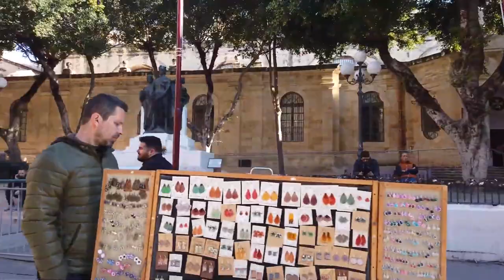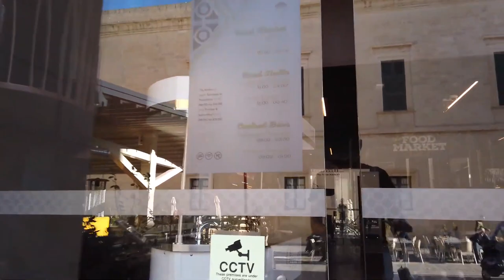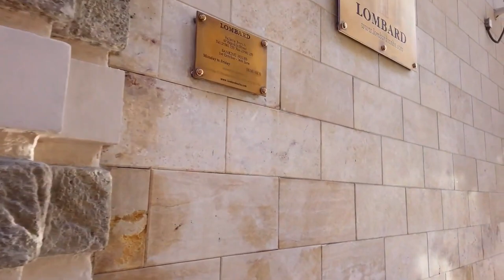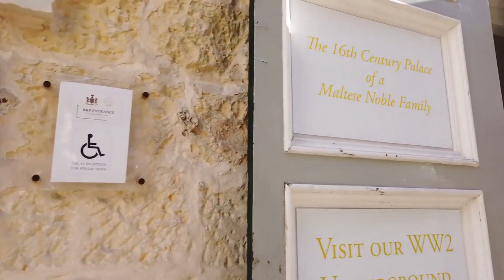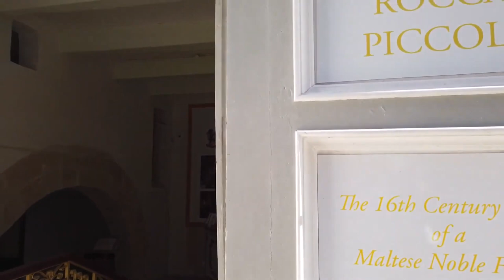Walking in VALLETTA Malta 🇲🇹 4K 60fps UHD Caminhando em VALLETTA MALTA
Valletta is the capital city of Malta. The city was one of earliest sites listed by UNESCO as World Heritage.

The city was named after Jean Parisot de Valette, a French nobleman. With the foundation in 1566 the Knights of St John created a baroque city which is lively today and the main tourist attraction of the island.

We arrive for our tour from Sliema by ferry. From the waterfront we walk up to the city where we explore many of the streets of Valetta. We pass the St Paul's Pro-Cathedral and explore the centre of the city with St George’s Square and St. John's Co-Cathedral, one of the main sights of Valletta.

The Lower Barrakka Gardens and Siege Bell War Memorial have a nice view towards the other cities of Malta across the water.

We make it up to the Upper Barrakka Gardens and finally walk out of the city to the Valletta City Gate and Triton Fountain where we end this tour.